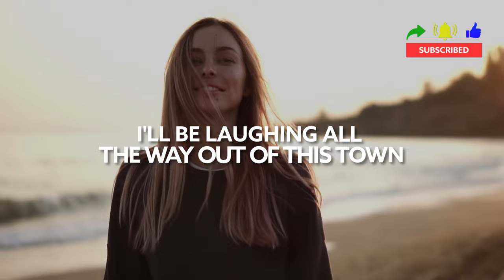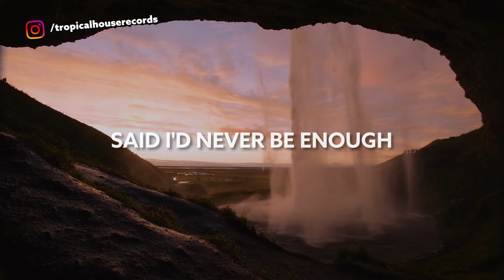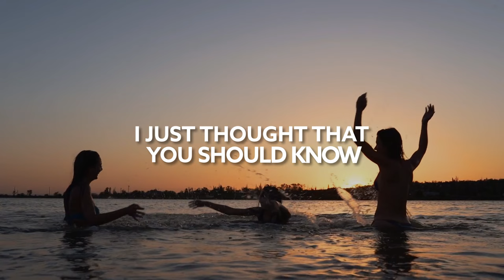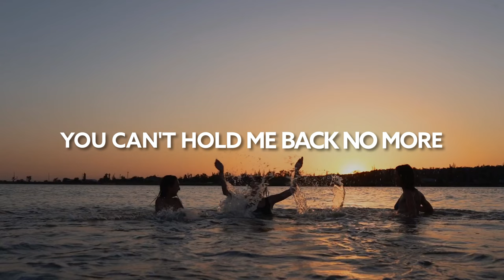Futuristic Polar Bears - Before I Go [Lyric Video]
Song Futuristic Polar Bears - Before I Go [Lyric Video]

🎙️🎵 Lyrics:

I've been counting down the days
Stare my demons in the face
Always dreamed of starting over
Somewhere no one knows my name
Must be more to life than this
So much I've already missed
Years gone by but now it's my time
Throw my caution to the wind
But before I go
I'm here to let you know
Thanks for always doing your best to bring me down
So before I leave
Shoutout to my enemies
I'll be laughing all the way out of this town
I just thought that you should know
You can't hold me back no more
Before I go
You think you've already won
Said I'd never be enough
Sticks and stones may break my bones but
I ain't never giving up
Ride into the setting sun
Brighter days have just begun
I was made for something greater
Reaching for the stars above